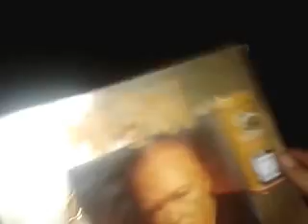playing bedtime ukelele before my sweet dreams